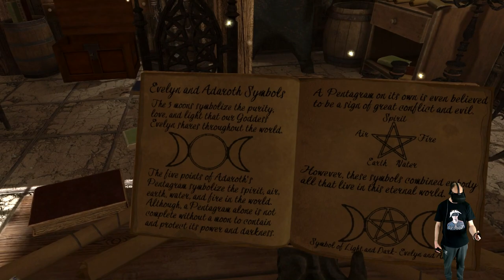Shadow Legend VR - Gothic in VR [E01][Oculus Rift][Virtual Reality]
Shadow Legend - Gothic in VR !!! Deutsch / German

Nach Langer zeit, gibt es wieder mal ein richtig gutes VR Game.

Ich bin begeistert von Shadow Legend.

Amazon Shopseite:

▌Social Media ▌

▌Mein System ▌

Oculus Rift + Touch Bundle :

Inateck KTU3FR-4P USB 3.0 expresskarte 4 port Anschlüsse :

Mikrofon Audio-Technica AT-2035 :

Audio Interface Behringer UMC202HD U-Phoria 2x2 192kHz :

Grafikkarte Zotac 1080 TI  AMP Extreme Core Edition  :

Prozessor I7-4790K :

Prozessor Kühler be quiet! Dark Rock Pro 3 CPU-Kühler :

Soundkarte Asus Essence STX II :

Tastatur Corsair K95 RGB Platinum :

Webcam Logitech C920 HD Pro:

Kopfhörer beyerdynamic DT 880 Edition 600 Ohm: